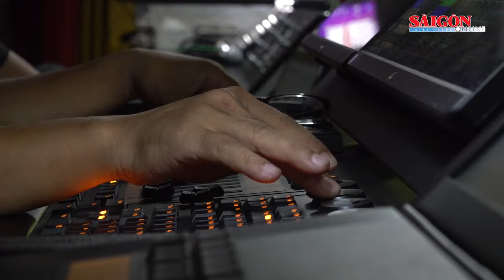Viet Nam Stronger mùa đầu tiên trước giờ G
Tối 12-10, các nghệ sĩ, vũ công đã tham gia tập luyện cho chương trình nghệ thuật truyền cảm hứng Viet Nam Stronger mùa đầu tiên với chủ đề Giấc mơ Phù Đổng do Báo Sài Gòn Giải Phóng và Hội Doanh nhân trẻ TPHCM tổ chức.